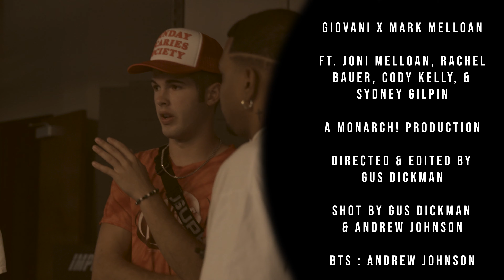GIOVANI - Goodness Sake (ft. Mark Melloan, Joni Melloan, Rachel Bauer, Cody Kelly, Sydney Gilpin)